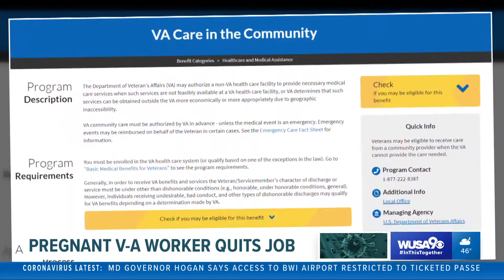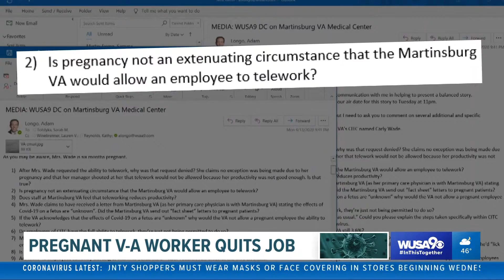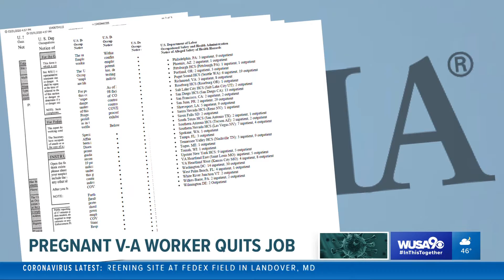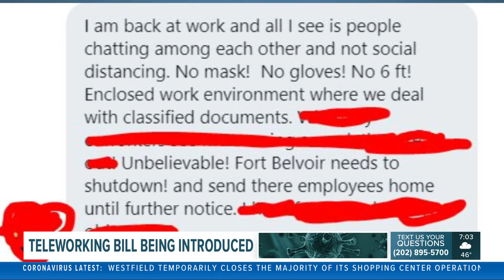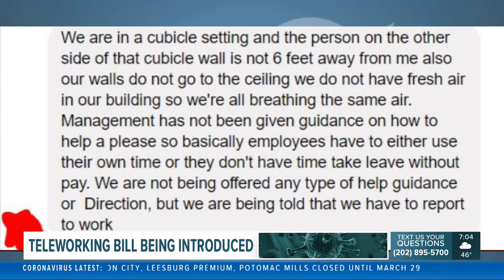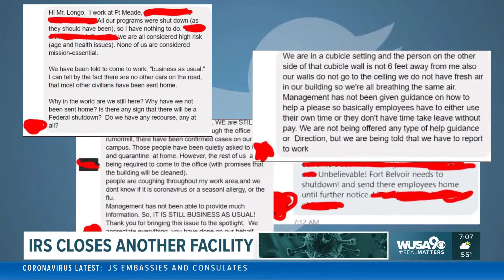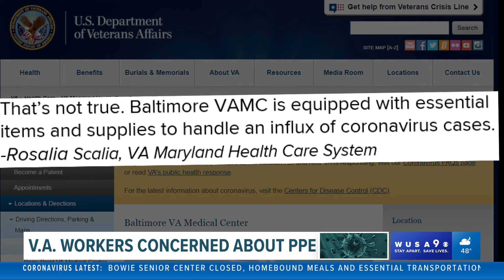Dateline Awards 2021 Beat Reporting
Reporter Adam Longo tirelessly pursued answers on behalf of federal government employees during the Covid-19 pandemic.